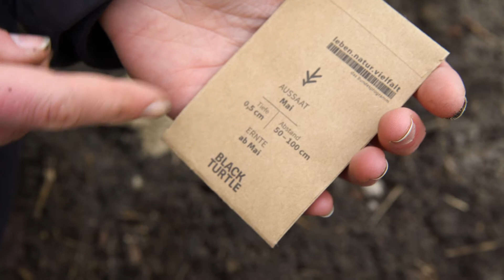Aussaatanleitung Amaranth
Hier zeigen wir dir, wie du Amaranth aussäst.